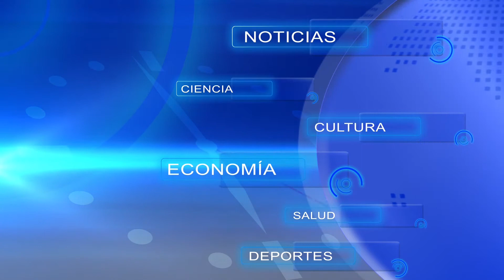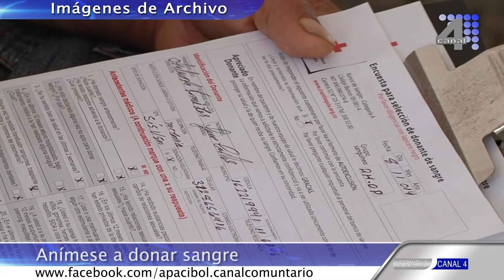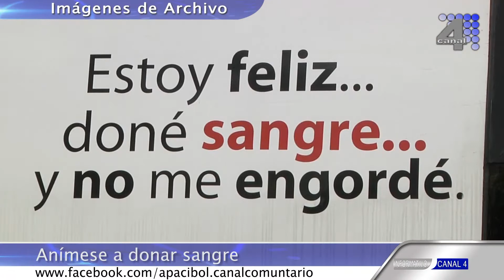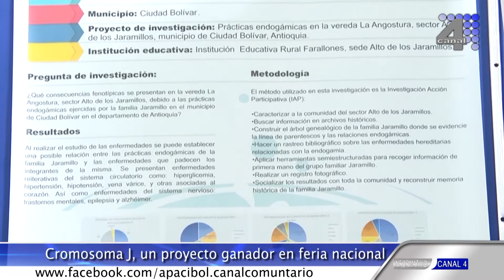INFORMATIVO 6 DE OCTUBRE